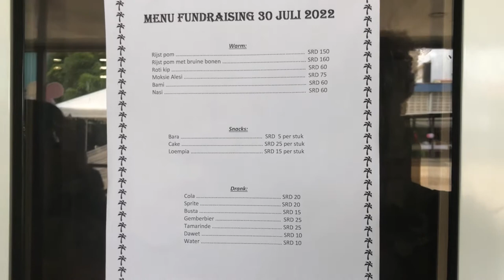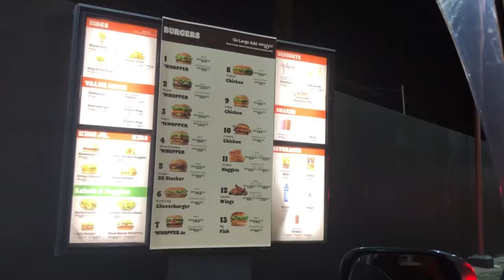Soendersingh meisjes internaat fundraising| Dorm vlog| All over the place vlog| Weekend vlog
Hey y’all cheers to this new vlog! I had fun filming this, I hope you enjoy it. In this vlog you’ll get to meet my housemates, get to know another part of my life.                                    Ps. Music: King
Musician: Jeff Kaale.                                                                                Music: Paradise
Musician: @iksonmusic